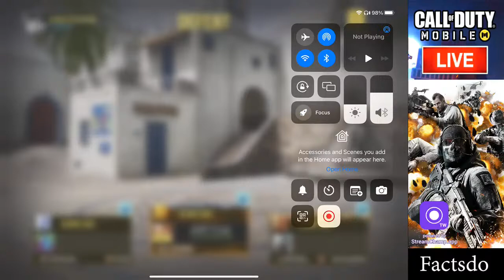Ranked Match | Call of duty : Mobile